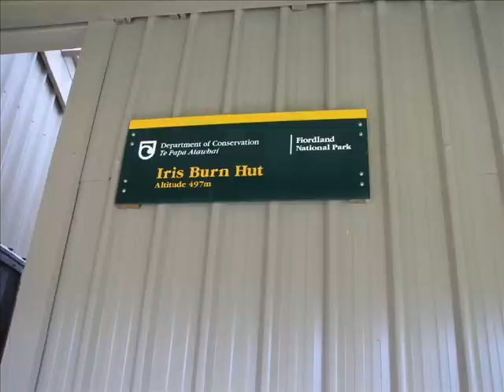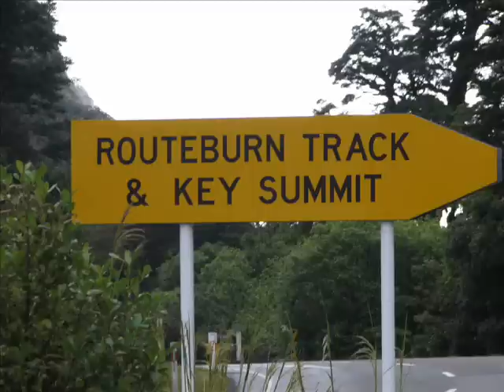New Zealand travel pictures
New Zealand Trip to Green Day music